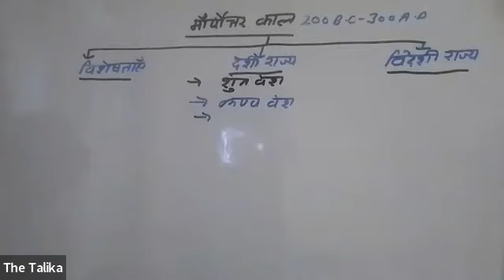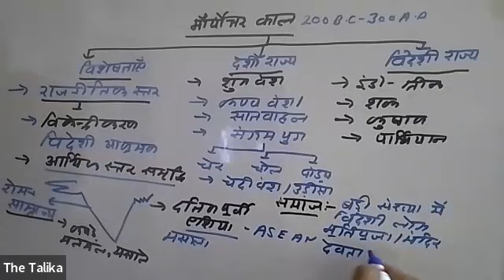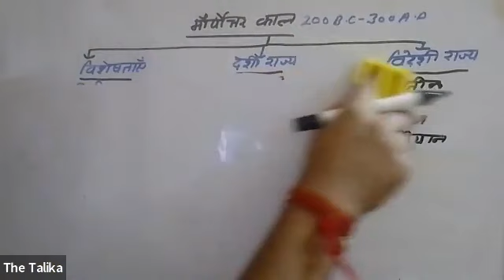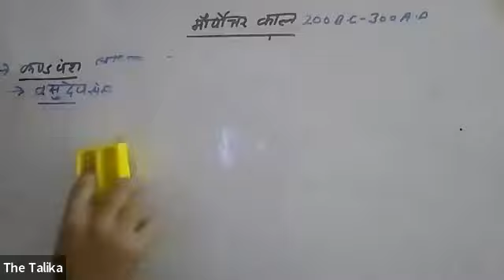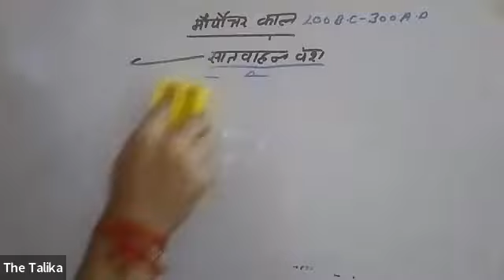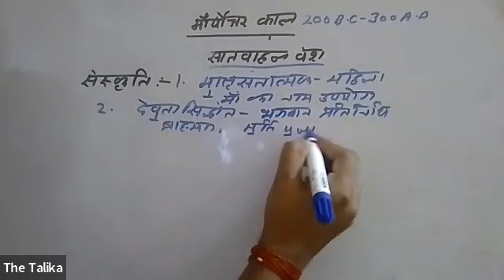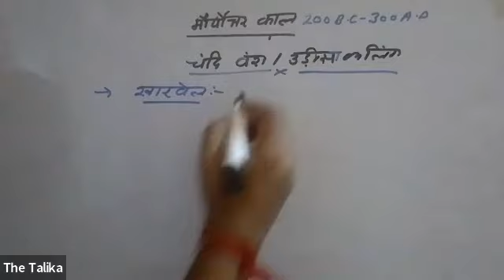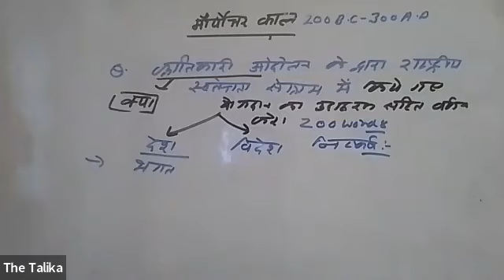मौर्यतर काल 🦉राजनीतिक एवं आर्थिक🦚 शुंग वंश🌷 सातवाहन🦋 चेदि वंश🍃